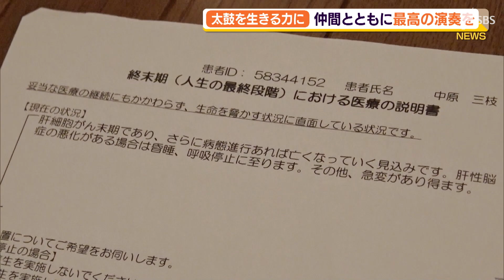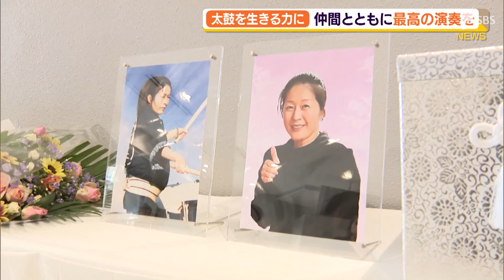太鼓にかけた女性の生き方 がんと闘いながら仲間とともに最高の演奏を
がんと闘いながらも大好きな太鼓を打ち続けた静岡市の女性がいます。仲間とともに最高の演奏を。彼女の生き方がかけがえのない時間を生み出しました。

　「ちぃちゃん、ありがとうね」
　この日、最後のお別れを迎えたのは仲間から「ちぃちゃん」という愛称で呼ばれる富田三枝さんです。５０歳でした。三枝さんが愛してやまなかったもの。それは太鼓でした。静岡市で活動している太鼓チーム「和乃音　結」です。もともと太鼓を見ることが好きだった三枝さん。夫と一緒にバチを握ると一気に夢中になりました。
　‹富田三枝さん（４月）›「もっと上手になりたい。もっとかっこよくなりたい。かっこいい打ち手になりたい。目を引くプレイヤーになりたい。そういう欲がどんどん出てきちゃって」
　太鼓を始めて３年目の２０２１年、三枝さんに肝臓がんが見つかりました。手術はすでにできない状態でした。
　‹富田三枝さん（５月）›「もうイライラする。できない自分に。今までできていたことができないので全部修正しないといけないけど、ちょっと体力がついていかない部分がある」
　‹三枝さんの夫　富田貴久さん（５月）›「隣にいる『ちぃ』が今がんと闘っています」
　三枝さんを元気づけたいと太鼓のメンバーは演奏のステージを何度も企画しました。
　‹メンバー（５月）›「ちぃちゃん、これからもがんばろうね」
　しかし、新型コロナのまん延によって夏場のイベントは軒並み中止、その間にがんは確実に進行していました。三枝さんはコロナで面会が制限される入院をやめて自宅療養を選びました。
　‹富田三枝さん（８月）›「自由に（太鼓の）みんなと会ったりしたい」
　‹三枝さんの夫　富田貴久さん（４８）›「終末期。これを出された時点で医者的にももうそろそろダメだよという話なので」
　三枝さんは太鼓のイベントの中止で涙を流すこともありました。
　‹三枝さんの夫　富田貴久さん（４８）›「やっぱそこまで真剣に彼女が太鼓をやっていたからじゃないですかね。みんなが分かっていることで、みんなに伝わっている。もどかしさ悔しさを彼女は表現してきていた。そういう部分をみんな分かっているから」
　８月。「太鼓を打ちたい」その気持ちに応えるため夫の富田さんはじめ太鼓のメンバーは仲間だけの演奏会を開催しました。
　‹メンバー›「細いバチなら持てる？」
　‹富田三枝さん›「どうかなー」
　‹メンバー›「持つだけ持ってみる？太鼓横に並べて鳴らしてみればいいじゃん」
　ほぼ寝たきりだった三枝さん、約３カ月ぶりの仲間との演奏です。三枝さんは夫の貴久さんに支えてもらいながら立ち上がりました。
　‹三枝さんの夫　富田貴久さん（４８）›「おそらく最後の姿なので、メンバーみんなでできたことに感謝しかない」
　演奏を終えー。
　‹貴久さん›「やれたじゃん。よかったね」
　‹三枝さん›「よかった」
　‹メンバー›「がんばったね」
　‹富田三枝さん›「やっぱりイベントで叩きたいかな。イベントで叩きたい」
　１カ月後、三枝さんは自宅で亡くなりました。メンバーからの最後の贈り物はいつもより優しい音色の演奏でした。
　‹三枝さんの夫　富田貴久さん（４８）›「あいつが好きな太鼓をメンバーみんなで打ててよかったです。太鼓で送ることができた」
　好きなことに真剣に向き合う三枝さんの生き方が多くの人の心を動かし続けています。

１１月４日　ＳＢＳテレビ「ＯＲＡＮＧＥ」放送